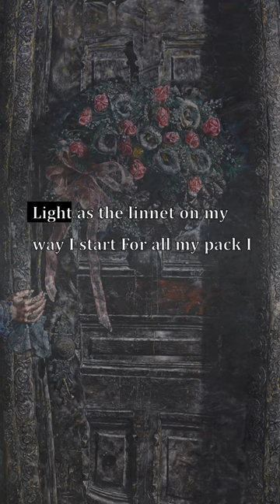Light As The Linnet On My Way I Start, Home, My Little Children, Hear Are Songs For You, F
Verselets: Light As The Linnet On My Way I Start, Home, My Little Children, Hear Are Songs For You, Farewell, Robert Louis Stevenson

Paintings from the Art Institute of Chicago:
1. The Indestructibles, Philip Evergood
American, 1901–1973

2. Haunted House, Morris Kantor (American, born Minsk, Russian Empire, now Belarus, 1896–1974)

3. Zapata, José Clemente Orozco
Mexican, 1883–1949

4. Landscape with Saint John on Patmos, Nicolas Poussin
French, 1594–1665

5. Fishing Boats with Hucksters Bargaining for Fish, Joseph Mallord William Turner
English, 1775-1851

6. Tarquin and Lucretia, Tintoretto (Jacopo Robusti)
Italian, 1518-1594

7. Gasthof zur Muldentalsperre, Peter Doig
Scottish, born 1959

8. Beggar with a Duffle Coat (Philosopher), Édouard Manet
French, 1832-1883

9. And Man Created God in His Own Image, Ivan Albright (American, 1897–1983)

10. Bathers by a River, Henri Matisse
French, 1869–1954

11. The Song of the Lark, Jules Adolphe Breton
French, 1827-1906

12. Mother and Child, Pablo Picasso

13. Lozenge Composition with Yellow, Black, Blue, Red, and Gray, Piet Mondrian
Dutch, 1872–1944

14. Fisherman's Cottage, Harald Sohlberg
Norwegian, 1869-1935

15. Daniel-Henry Kahnweiler, Pablo Picasso

16. The Bathers, William Adolphe Bouguereau
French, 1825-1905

17. Portrait of Marevna, Diego Rivera (Mexican, 1886–1957)

18. Weaving, Diego Rivera (Mexican, 1886–1957)

19. Landscape at L'Estaque, Georges Braque
French, 1882–1963

20. That Which I Should Have Done I Did Not Do (The Door), Ivan Albright (American, 1897–1983)